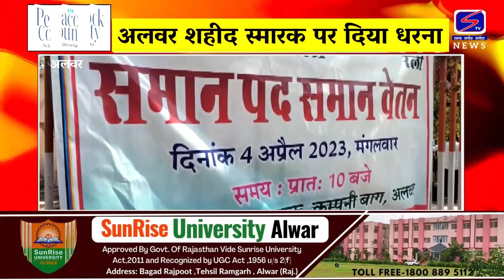पेंशन वृध्दि की विसंगतियों के विरोध में पूर्व सैनिकों का प्रदर्शन